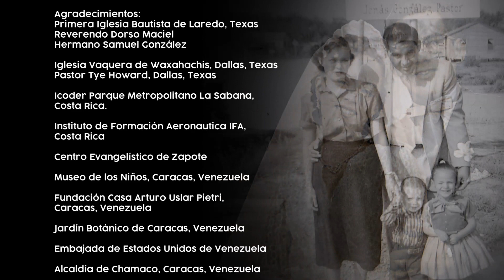Vivir es Soñar - Capítulo 6 - Enlace TV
Vivir es Soñar, es la mini serie que cuenta la historia de Jonás González Rodríguez, fundador de Enlace TV. Mira en cada episodio la pasión de este soñador por la evangelización de Latinoamérica por medio de la televisión y cómo la mano de Dios ha estado presente en la vida del ministerio Enlace desde sus inicios.